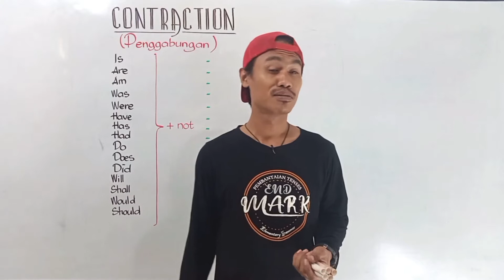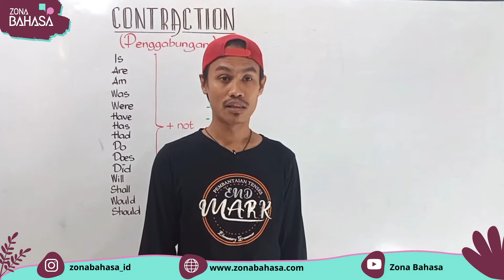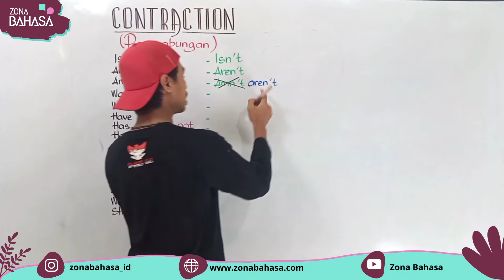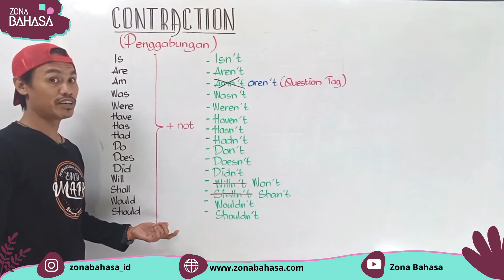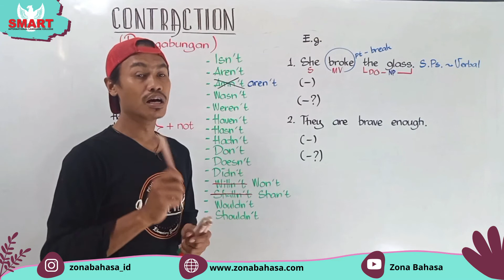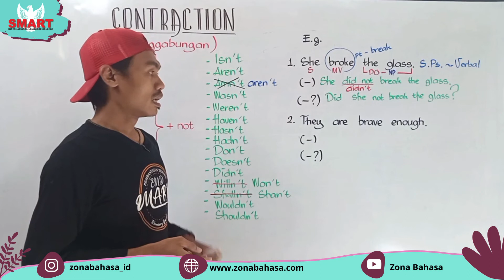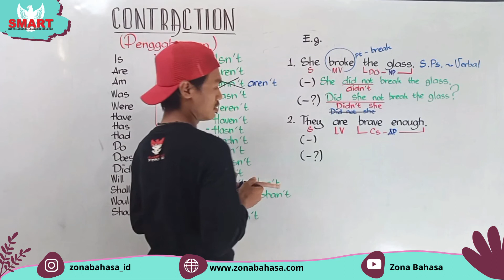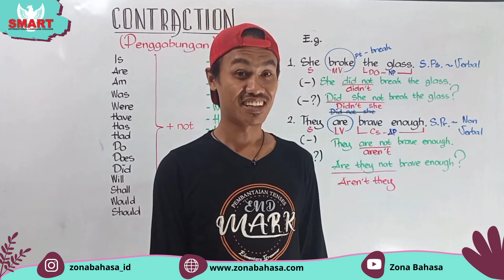Cuplikan Materi Kampung Inggris | Contraction | Bersama Zona Bahasa X SMART ILC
Hello guys...!!
Zona Bahasa kembali hadir menemani belajar kamu dengan materi baru lagi nih. Kali ini materi kolaborasi antara Zona Bahasa dengan Smart ILC dari Pare Kediri
Yuk guys, langsung aja disimak videonya..!!!

INFO PENTING !!
Hallo guys.. buat kamu yang masih bingung mau belajar bahasa inggris tapi sulit mengatur waktu? Ingin belajar bahasa inggris dimana saja?
langsung aja DAFTAR dan GABUNG SEKARANG juga dengan Zona Bahasa, sebuah platform belajar bahasa inggris yang berisi materi dan latihan soal dengan standar Kampung Inggris Pare Kediri, Zona Bahasa bekerja sama dengan Lembaga Bimbingan Bahasa Inggris dari Kampung Inggris, SEGERA bergabung di Zona Bahasa, ada TRIAL CLASS GRATIS-nya juga guys, tunggu apa lagi.
CARANYA GAMPANG banget kok, langsung aja klik untuk kepoin harga dan fasilitas di Zona Bahasa, kamu juga bisa konsultasi dengan CS dlu via WA

Our Official Address :

Jl. Kertomenanggal II No.18, Dukuh Menanggal, Kec. Gayungan, Kota SBY, Jawa Timur 60234